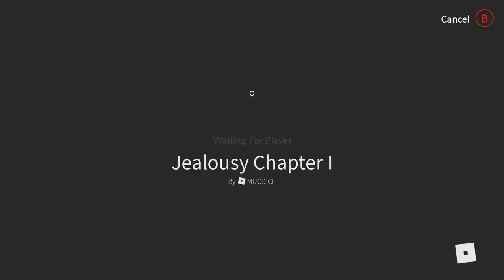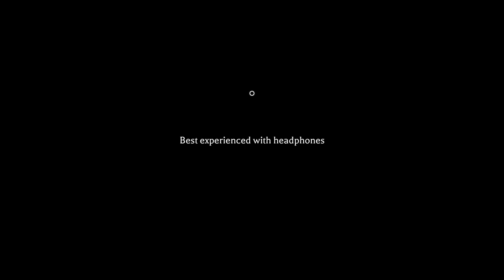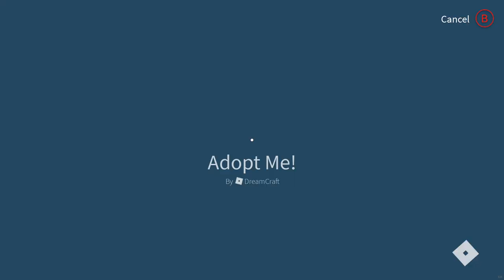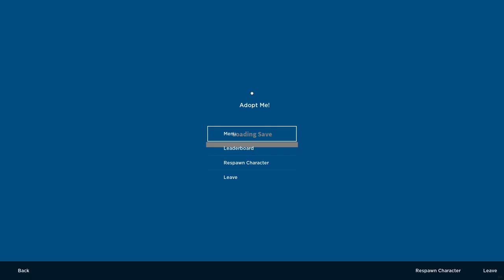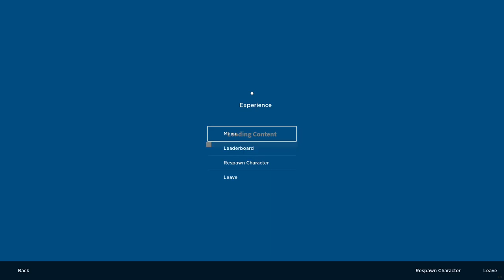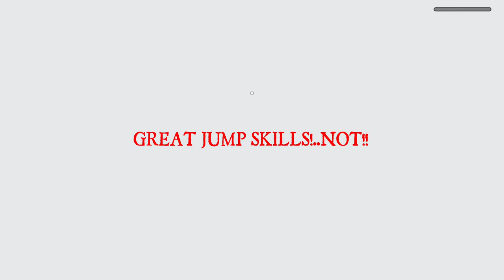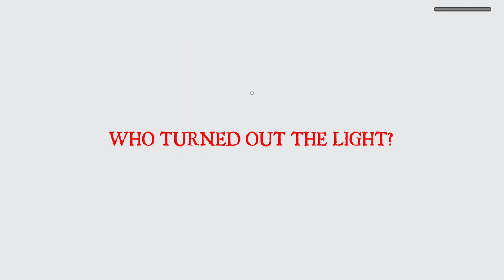Roblox The Mimic No Commentary Gameplay - 24/7 Video Game - 247VIDEOGAME.COM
24/7 Video Game - All of the best video games all of the time.  Watch no commentary gaming videos live on Twitch or on demand on Youtube.

• Social Media/Follow